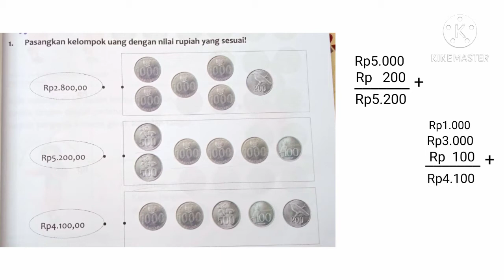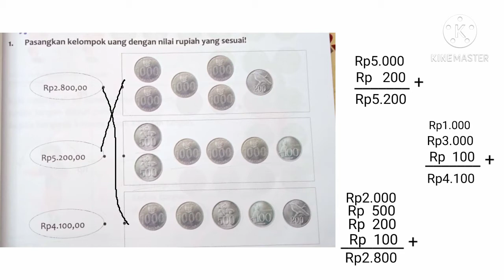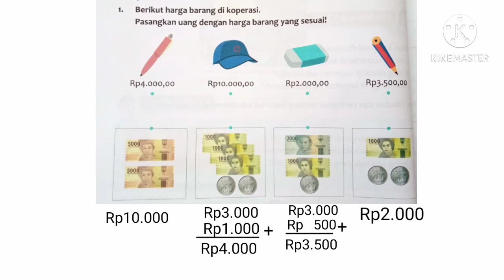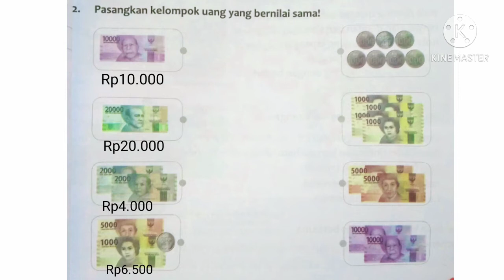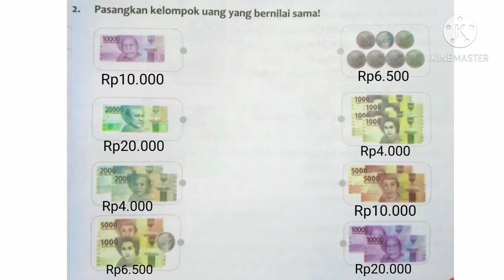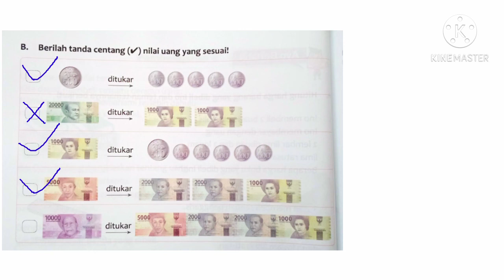Memasangkan mata uang yang sesuai, Tema C, Subtema 2, Kelas 2